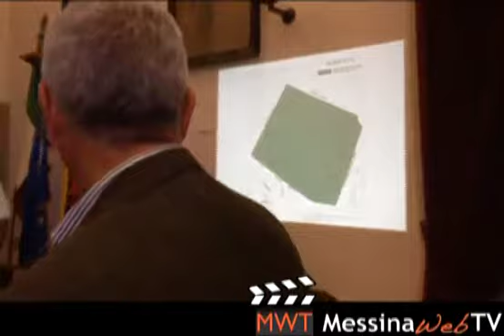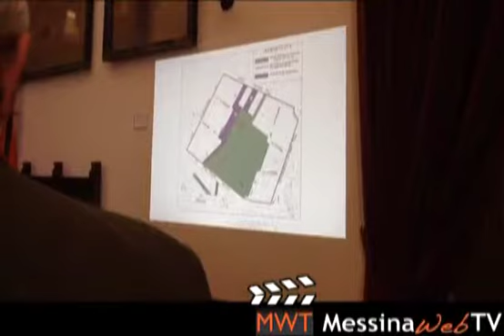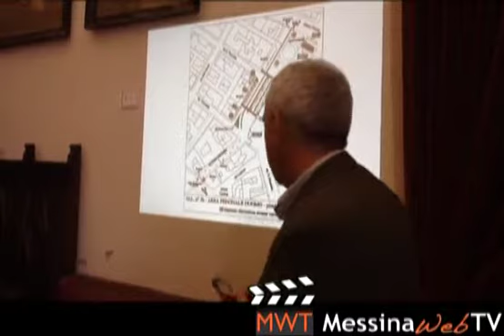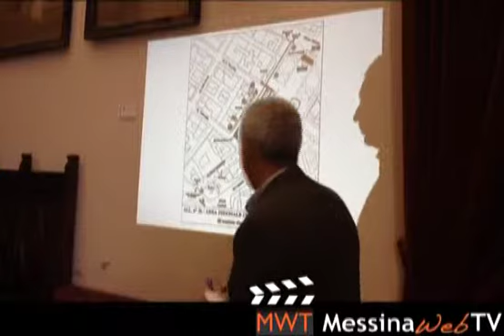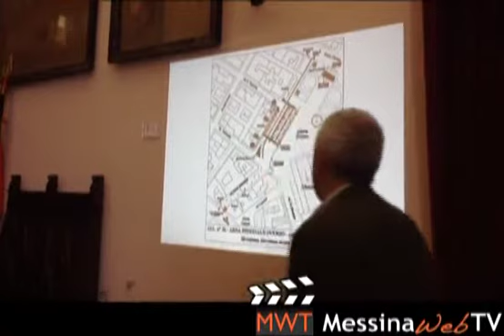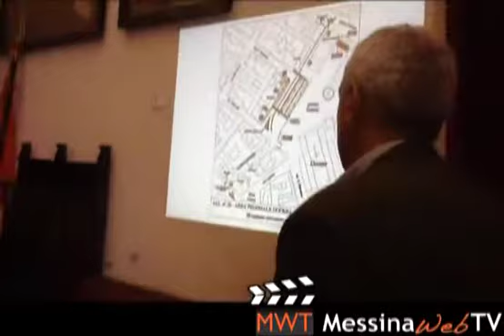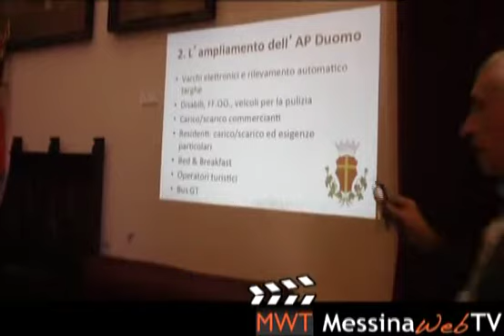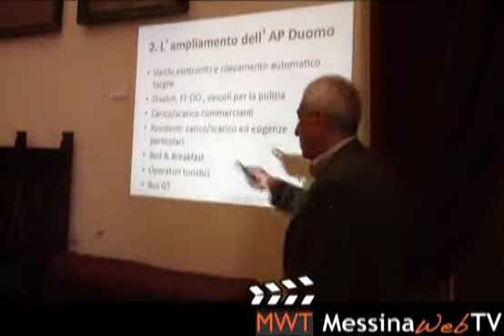Messina: zona pedonale Duomo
un incontro durante il quale l’Assessore Cacciola ha illustrato ai componenti il tavolo tecnico ed ai giornalisti la delibera che domani sarà adottata dalla Giunta.
E’ un avvio della Zona Pedonale, ha precisato Cacciola, che anche con l’aiuto dell’Università di Messina dopo un periodo di sperimentazione potrà essere parzialmente corretta e possibilmente estesa.